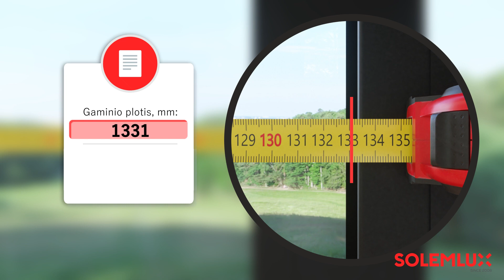Plisuotų žaliuzių SLIM matavimo instrukcija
plisuotos zaliuzes, plated blinds, plisse